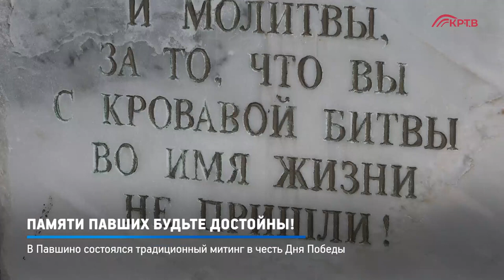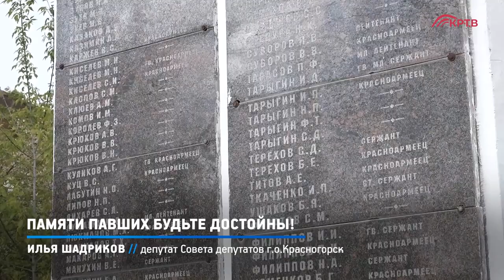ВОЗЛОЖЕНИЕ ЦВЕТОВ / ПАМЯТЬ о КРАСНОГОРЦАХ в ГОДЫ ВОЙНЫ / ДЕПУТАТ ШАДРИКОВ, 08.05.2024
8 мая 2024 г. возложил цветы к памятнику жителям села Павшино, ушедшим на фронт в 1941–1945 годах,на ул. Центральная

До начала Великой Отечественной войны в старинном селе Павшино было 319 дворов.
В боях на фронтах Великой Отечественной войны сражались 300 павшинцев, уходили на фронт целыми семьями, 183 бойца не вернулись домой.
Мемориал землякам, павшим в боях Великой Отечественной войны, был открыт в 2002 году на добровольные пожертвования жителей бывшего села, ныне Красногорского округа, при материальной поддержке администрации Красногорского района.
Первоначально на стелах были выбиты 142 фамилии погибших земляков.
В 2006 году к списку высеченных на граните имен добавили еще 16 фамилий.
3. Мой канал в РУТУБ